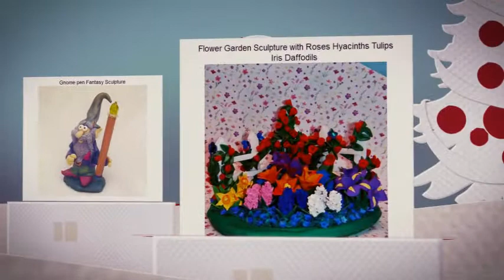Shop Handmade for the Holidays and save at CreativeCritters!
for the holidays and save 25% from 11/19/11 to 11/30/11.  You can find handmade sculptures, miniatures, home decor, jewelry, cat toys, stuffed animals and more at CreativeCritters!  Find CreativeCritters online at